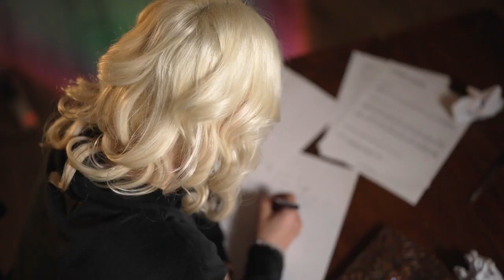gia 26.11.23 Πρόσωπα Faces Guest Kat Neocleous, Κατερίνα Νεοκλέους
gia 26.11.23 Πρόσωπα Faces Guest  Kat Neocleous
Kαι αυτή την εβδομάδα ο Βασίλης Παναγή φιλοξενεί μία προσωπικότητα του Ελληνισμού στην ελληνική τηλεόραση του Λονδίνου Hellenic TV!
Σε αυτήν την εκπομπή φιλοξενούμενη είναι η αγαπητή μας και δημοφιλής ελληνίδα καλλιτέχνης Kat Neocleous, Κατερίνα Νεοκλέους τραγουδίστρια, ηθοποιος, στιχουργό!!
Μας μιλάει για την καριέρα της για την ζωή της αλλά και για της νέες παραγωγές της!!!
απολαύστε την